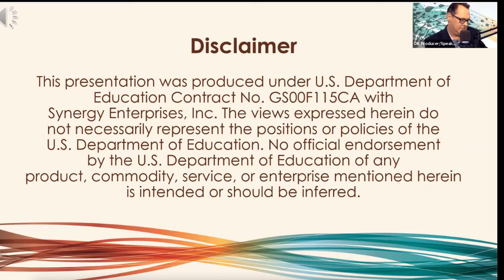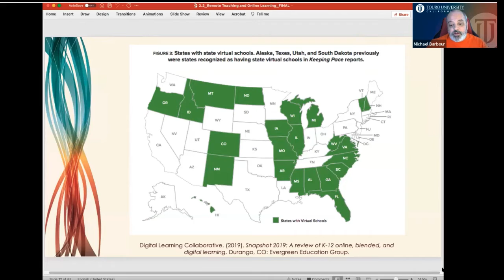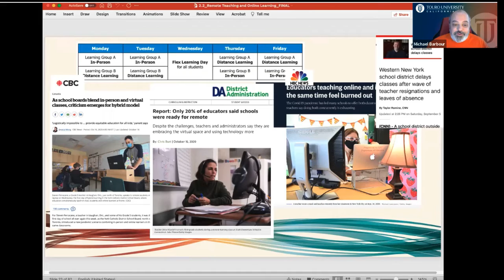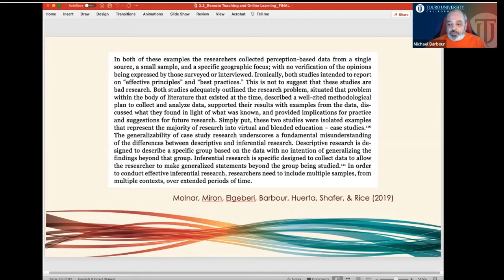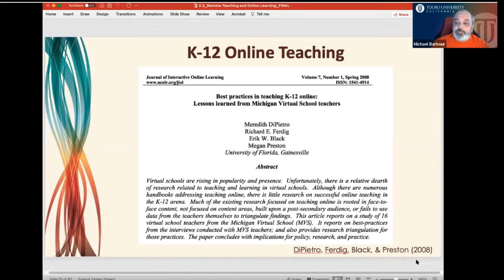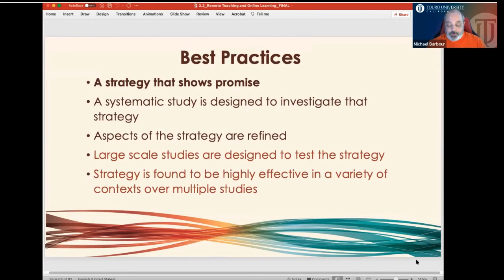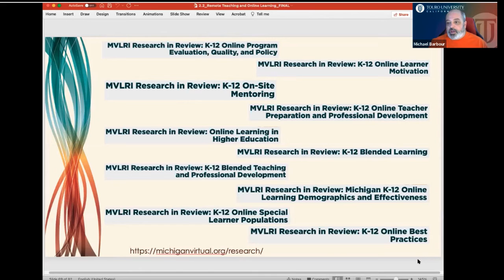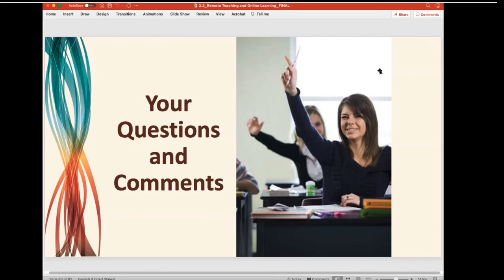OIE 2021 - Remote Teaching and Online Learning in an Emergency: Understanding Pandemic Pedagogy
A presentation to the 2021 Virtual Office of Indian Education Project Director’s Meeting: Our History. Our Story. Our Way (April 20-22, 2021).

Presentation Description: In the spring of 2020, schools across the United States closed abruptly.  What has happened since has been described as distance education, online learning, remote teaching, hybrid instruction - and a variety of other terms.  Unfortunately, regardless of how long this alternative mode of instruction has occurred, much of what has been delivered has been less than quality education.  With the prospect that some form of remote teaching - either full-time or part-time - will need to continue for the foreseeable future, it is important to examine what we do know about quality online learning.